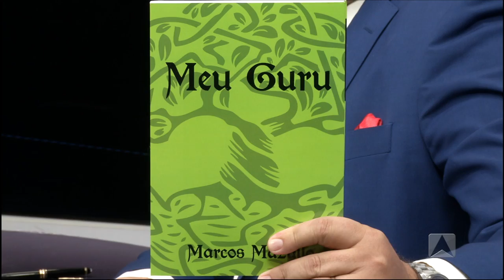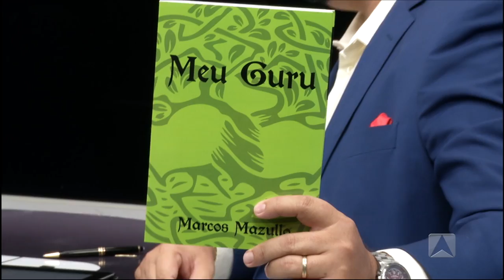Líder Piauí - 13.11.16 - Bloco 02 - Marcos Mazullo